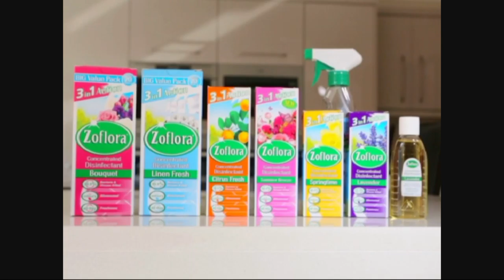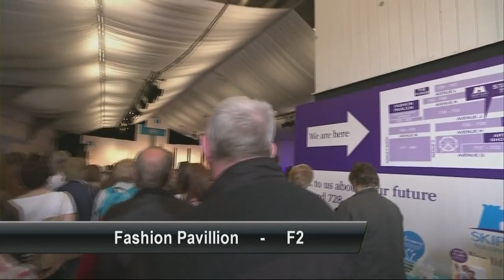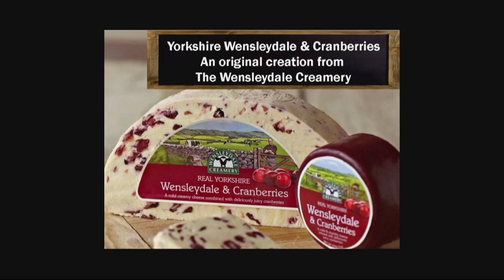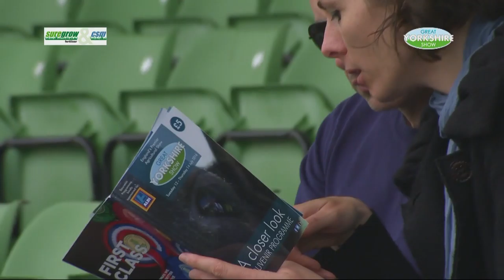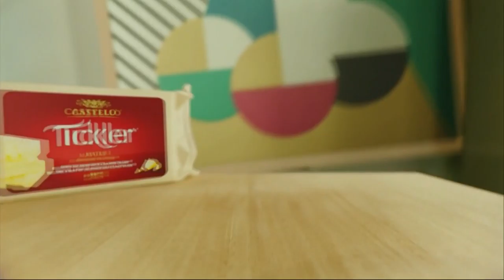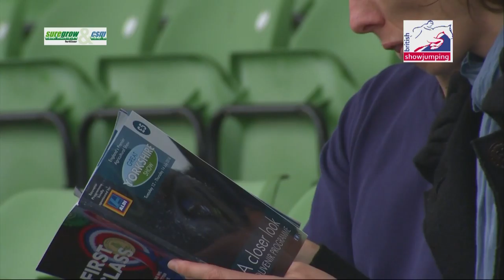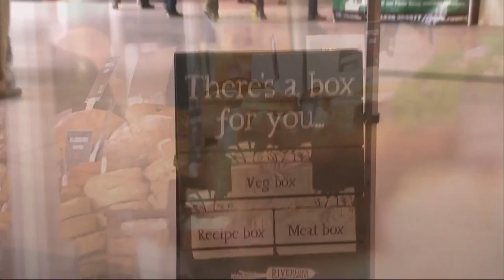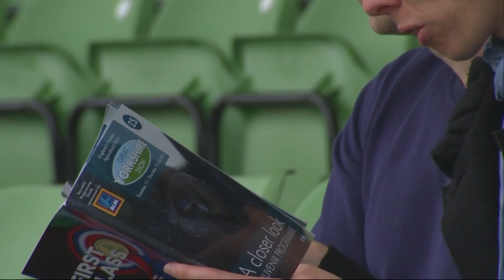Great Yorkshire Show 2016 Day 2